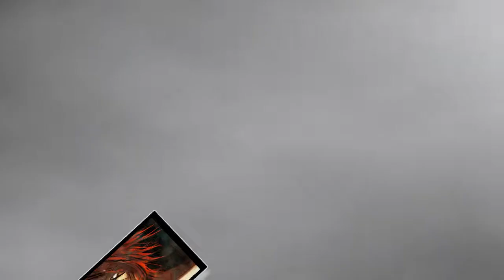Reborn720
Last Cross - Masami Mitsuoka
Michishirube - Tachibana Keita
One Night Star - The ARROWS
Funny Sunny Day - SxOxU
Famiglia - D-51
Dive To World - Cherryblossom